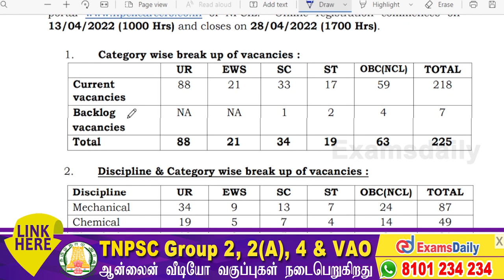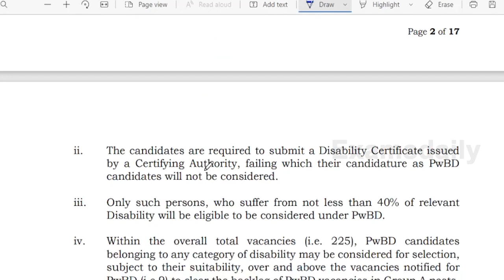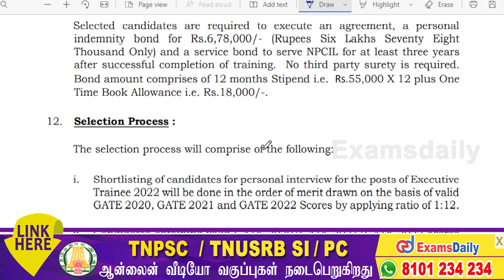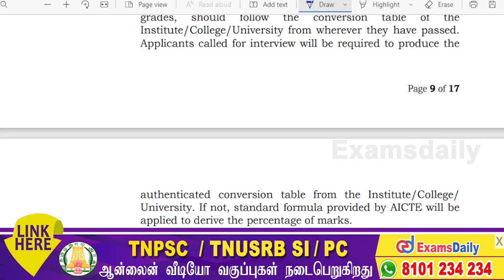200+ Vacancies : NPCIL Recruitment 2022 | Engineering Jobs in NPCIL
Latest NPCIL Jobs: BE/ME Jobs 2022 | B.E / B.tech/m.tech Vacancies | Latest engineering job notification | Engineering Vacancies in NIELIT | Latest Govt Jobs | Er Jobs 2022